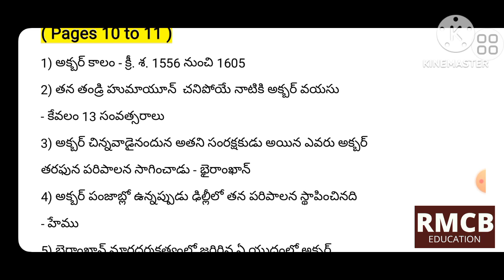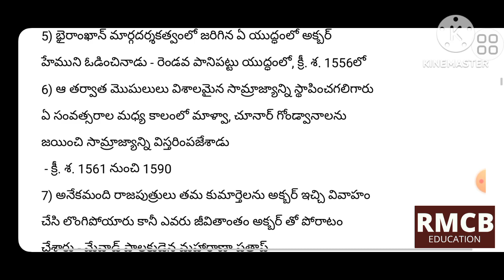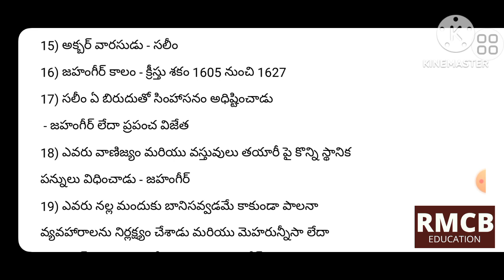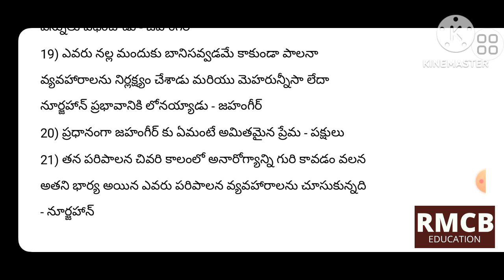7th social (Sem -2) part 7(b) 7th lesson (pages 10 to 11) AP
apdsc classes
tet classes aptet classes dsc classes in telugu ap tet classes in telugu tet classes in telugu